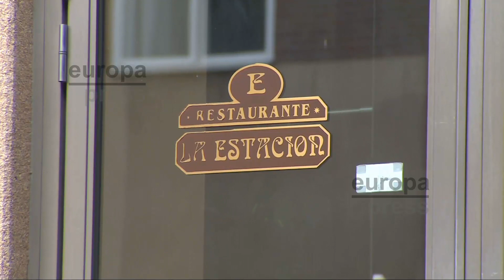Hotel medicalizado en Fuenlabrada acogerá a pacientes con Covid-19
Imágenes del Hotel Las Provincias de Fuenlabrada, ubicado junto a La Serna, que empezará a recibir este sábado a pacientes contagiados de Covid-19.